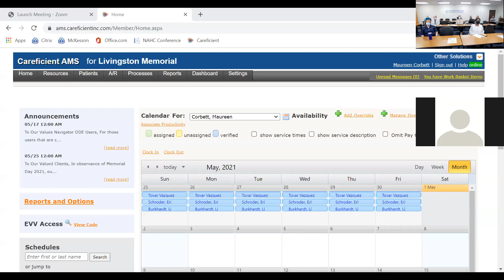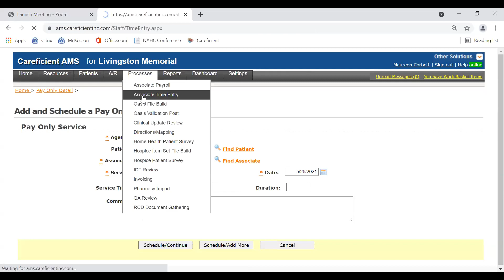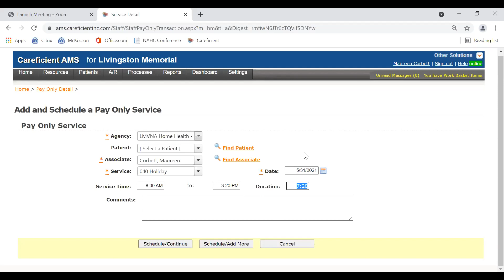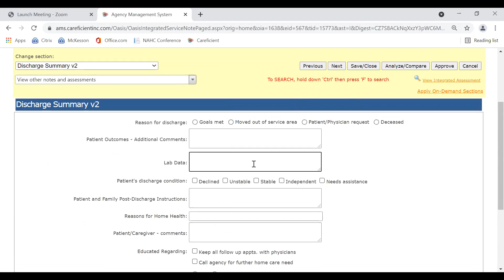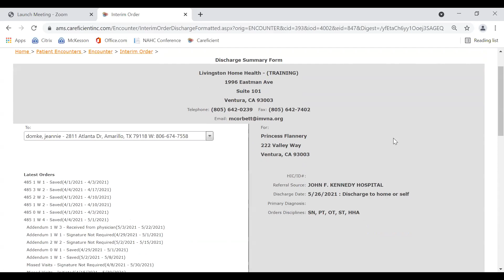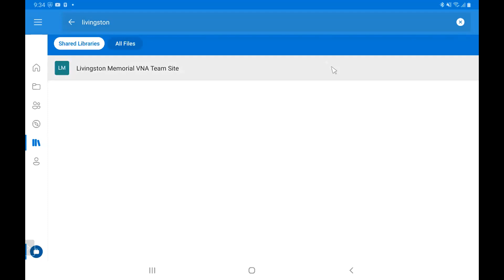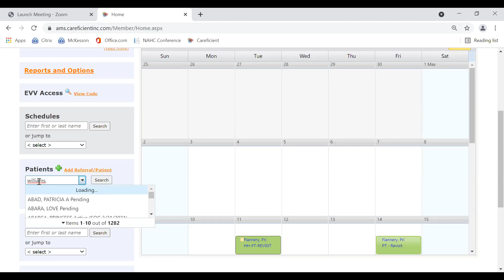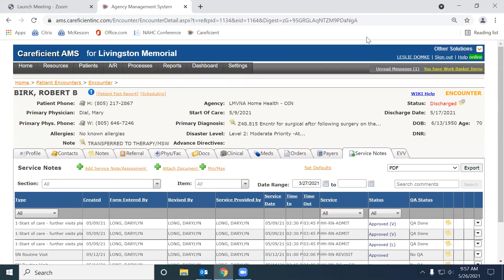Entering Time In/Out in CE, Pay-Only; Payer tab; Discharge Summary - Careficient Training 5/26/2021